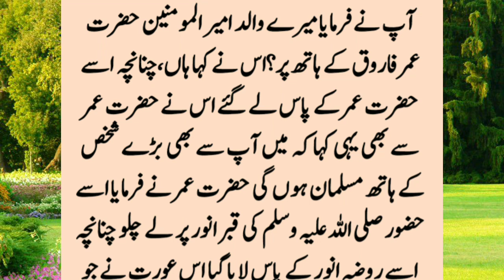Prophet Story | Aik Yahoodi Aurat Ka Waqia | Urdu Moral Stories | Islamic Urdu Stories | Kahaniya